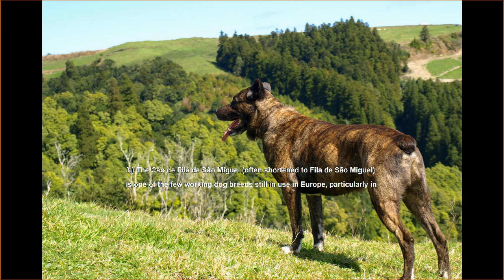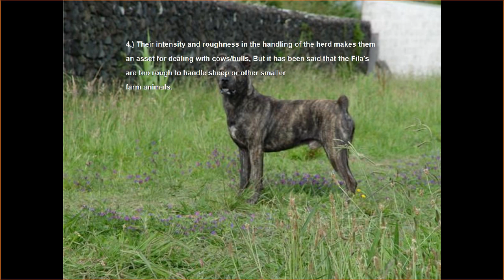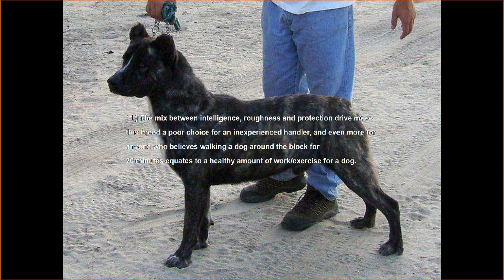13 Random facts: Cão de Fila de São Miguel/Portuguese Fila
Shy's 13 Random facts: Cão de Fila de São Miguel/Portuguese Fila

Today we are going to learn 13 Random Facts about the Dog Breed Cão de Fila de São Miguel/Portuguese Fila's

Welcome to Shy's 13 Random facts.
Where we pick Anyone, anywhere or anything and find 13 Random facts about it, then share those facts with you.

If you have something you would like us to find 13 Random facts about then mention it down in the comment section and we will do our best to make it happen.

There is some trivia over there that are all about this video here. along with some other subjects and categories to choose from.

Thank you for Joining me and I do hope you learned something today we do try to make it both educational and fun for you all.

Be sure to come back soon for some more Random Facts, and Bring your friends with you.